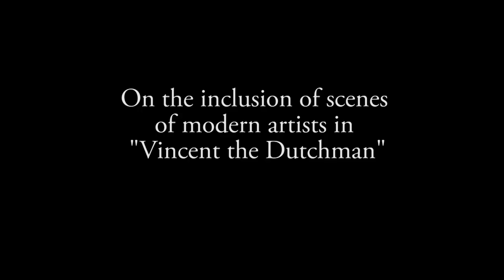Interview with Edward Roberts about the life and work of Mai Zetterling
Edward Roberts edited several of Mai Zetterling's films in the 1970s and 1980s.  Interview by Julia Milliken, London, UK, March 7, 2012